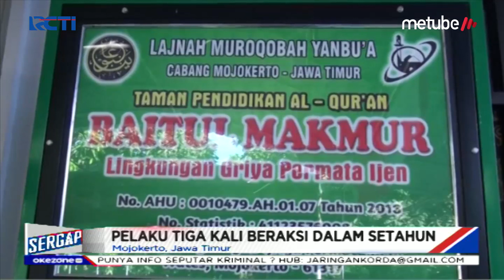Berpenampilan Parlente, Seorang Pria Nekat Curi Kotak Amal Masjid - Sergap 13/08